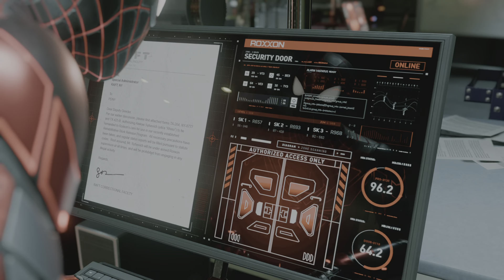Spider-Man: Miles Morales PS5 Gameplay HDR (7)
Spider-Man: Miles Morales PS5 Gameplay HDR Part 7

breakink through the noise 00:00
scan the hologram 02:13
breaking through the noise 06:17
looters head to teo's bodega 07:53
tinker tailor spider spy 21:32
find a way out  27:57
clear a path for phin 33:02
trigger the override 35:05
find the control room 37:40
restore power to the room 38:24
destroy the security shutters 43:25
defeat all enemies 45:02
rejoin phin 51:10

Marvel's Spider-Man: Miles Morales is a 2020 action-adventure game developed by Insomniac Games and published by Sony Interactive Entertainment for the PlayStation 4 and PlayStation 5. Based on the Marvel Comics superhero Miles Morales, it is inspired by both the character's almost decade-long comic book mythology, and the 2018 animated film Spider-Man: Into the Spider-Verse, which helped to popularize him. The game is the second installment in the Marvel's Spider-Man series, following Marvel's Spider-Man (2018), and depicts Miles' struggle to balance the duties of his civilian persona and Spider-Man when his new home, Harlem, is threatened by a war between the Roxxon Energy Corporation and the Tinkerer's high-tech criminal army, the Underground.

First announced at the PlayStation 5 reveal event in June 2020, the game was released as a launch title for the new console on November 12, 2020 in North America and Australia, and November 19 worldwide. A PlayStation 4 version was released the same day, lacking some of the advanced features of its next-gen counterpart such as ray-tracing or a 60 FPS performance mode, because of the console's technical limitations. A remastered version of Marvel's Spider-Man for the PlayStation 5 is included in the "Ultimate Edition" of Miles Morales. The game received praise for its combat, narrative, content, and technical improvements of the PS5 version.

Spider-Man: Miles Morales HDR 60FPS Gameplay ps5